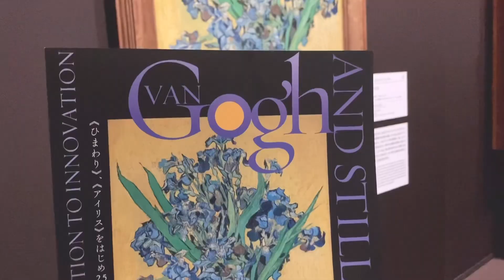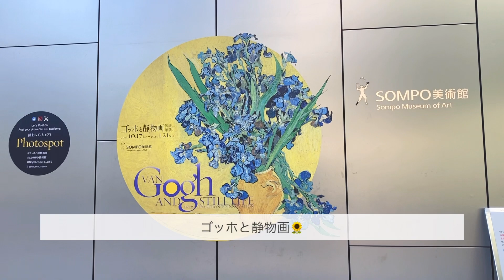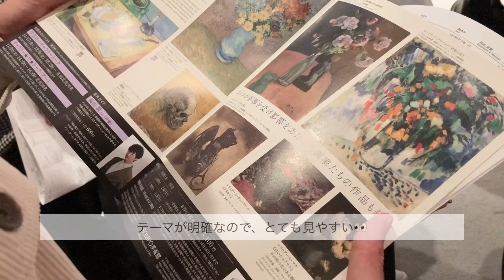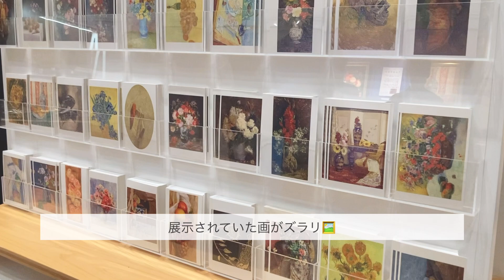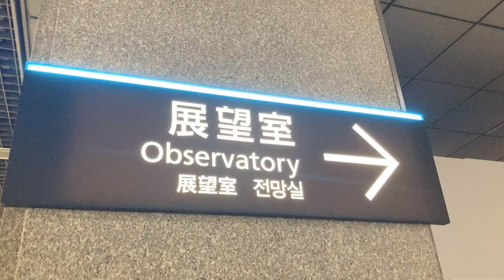👟 vlog┆都会の荒波に揉まれながらも心穏やかに過ごしたい会社員の休日🌻🍂┆新宿┆SOMPO美術館┆ゴッホと静物画